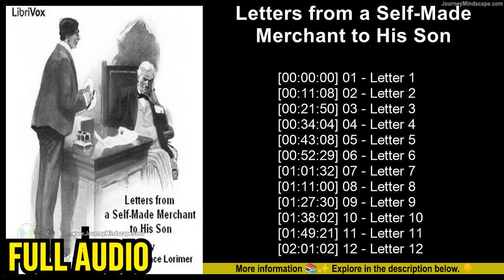Letters from a Self-Made Merchant to His Son ~ George Horace Lorimer (Audiobook)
Genre: Epistolary fiction book, Fiction book, Humor book, Literature book, Philosophy

Being the Letters written by John Graham, Head of the House of Graham & Company, Pork-Packers in Chicago, familiarly known on 'Change as "Old Gorgon Graham," to his Son, Pierrepont, facetiously known to his intimates as "Piggy." George Horace Lorimer was an American journalist and author. He is best known as the editor of The Saturday Evening Post.

[00:00:00] - 01 - Letter 1
[00:11:05] - 02 - Letter 2
[00:21:44] - 03 - Letter 3
[00:33:54] - 04 - Letter 4
[00:42:56] - 05 - Letter 5
[00:52:14] - 06 - Letter 6
[01:01:14] - 07 - Letter 7
[01:10:40] - 08 - Letter 8
[01:27:05] - 09 - Letter 9
[01:37:34] - 10 - Letter 10
[01:48:50] - 11 - Letter 11
[02:00:28] - 12 - Letter 12
[02:16:52] - 13 - Letter 13
[02:28:22] - 14 - Letter 14
[02:42:02] - 15 - Letter 15
[02:51:42] - 16 - Letter 16
[03:06:51] - 17 - Letter 17
[03:19:36] - 18 - Letter 18
[03:31:23] - 19 - Letter 19
[03:52:42] - 20 - Letter 20

If you enjoyed the journey and would like to support more content like this, consider buying us a coffee!
Your support goes a long way in fueling our creative endeavors.